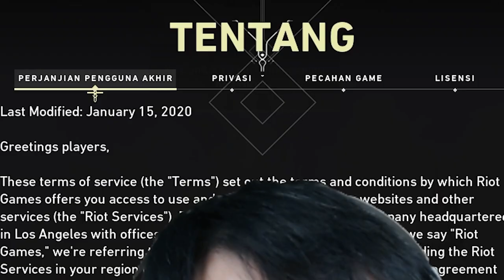Valorant Indonesia - Next Jack nangis lihat AWP gua! Maaf beban tim... (Next Jack main Valorant?)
Bang Next Jack lihat gua pake AWP bisa nangis, karena tak bener mainnya wkwkwk. Cek aja guys!

Gameplay & Outro Backsound...